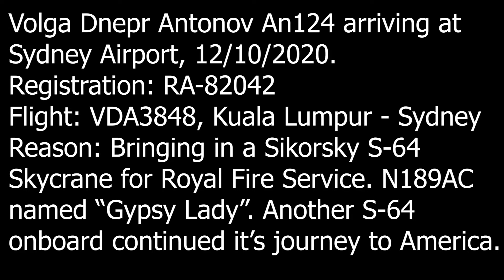Antonov 124 arriving at Sydney Airport 12/10/2020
Hello Everyone! Hope you enjoyed the engine noise of this beast! Sorry for the bad quality, this was just a video from a phone mounted onto my camera. I put most of my effort into my photos which can be found here: